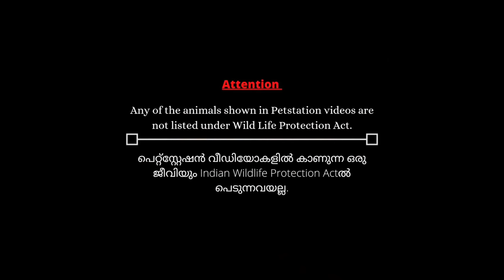കുട്ടിത്തേവാങ്ങിനെ വാങ്ങിയാല്ലോ???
Hi guys 😍
In today’s video we are in our beloved friend Hisham’s house aka. Unique pets kerala.
I’ll show you his cute little bush baby 😍, which is a extremely rare pet with only very few people having it. This maybe the first time majority of you might be seeing a bush baby 😍. He’s really cute 💯

Wish you all a safe and prosperous Eid 🌙❤️.